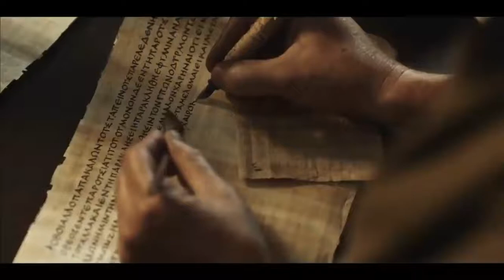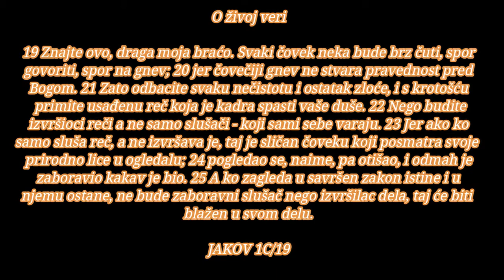BOG JE LJUBAV BOZJA LJUBAV JE KAO SUNCE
JAKOVLJEVA 1
početak
sadržaj novi zavet, sadržaj
Uvod

1 Jakov, služitelj Boga i Gospoda Isusa Hrista, pozdravlja dvanaest plemena u dijaspori.

O iskušenjima

2 Smatrajte za čistu radost, braćo moja, kad padnete u različite napasti, 3 znajući da kušanje vaše vere gradi strpljivost. 4 A strpljivost neka ima savršeno delo, da budete savršeni i potpuni, bez ikakva nedostatka.

5 Ako nekom od vas nedostaje mudrosti, neka ište od Boga koji svima prosto daje i ne kori, i daće mu se. 6 Samo neka ište s verom ne sumnjajući ništa. Jer koji sumnja sličan je morskom valu koji vetar podiže i tera. 7 Taj čovek, naime, neka ne misli da će dobiti što od Gospoda, 8 kad je čovek podeljene duše, nepostojan na svim svojim putevima. 9 Neka se siromašni brat hvali svojom uzvišenošću, 10 a bogati svojim poniženjem, jer će proći kao cvet trave. 11 Jer sunce granu sa žegom i osuši travu, te otpade njen cvet i propade lepota njenog izgleda. Tako će i bogataš uvenuti na svojim putevima.

12 Blažen je čovek koji istrajno podnosi iskušenje, jer će - kad postane prekaljen - primiti venac života, koji je Gospod obećao onima koji ga ljube. 13 Nijedan, kad trpi iskušenje, da ne govori: Bog me kuša. Jer Bog se ne da zlim kušati, i sam nikoga ne iskušava. 14 Nego svako podleže iskušenju na taj način što ga njegova sopstvena požuda vuče i mami; 15 tada požuda začne i rađa greh, a učinjeni greh rađa smrt.

16 Ne varajte se, draga braćo moja. 17 Svaki dobar dar i svaki savršen poklon dolazi odozgo od Oca svetlosti, kod koga nema izmene niti senke od promene. 18 Po svojoj volji on nas je rodio istinitom rečju, da budemo neka prvina od njegovih stvorenja.

O živoj veri

19 Znajte ovo, draga moja braćo. Svaki čovek neka bude brz čuti, spor govoriti, spor na gnev; 20 jer čovečiji gnev ne stvara pravednost pred Bogom. 21 Zato odbacite svaku nečistotu i ostatak zloće, i s krotošću primite usađenu reč koja je kadra spasti vaše duše. 22 Nego budite izvršioci reči a ne samo slušači - koji sami sebe varaju. 23 Jer ako ko samo sluša reč, a ne izvršava je, taj je sličan čoveku koji posmatra svoje prirodno lice u ogledalu; 24 pogledao se, naime, pa otišao, i odmah je zaboravio kakav je bio. 25 A ko zagleda u savršen zakon istine i u njemu ostane, ne bude zaboravni slušač nego izvršilac dela, taj će biti blažen u svom delu.

26 Ako ko misli da je pobožan, a ne zauzdava svoj jezik, nego vara svoje srce, njegova pobožnost ništa ne vredi. 27 Ovo je čista i neokaljana pobožnost pred Bogom i Ocem: obilaziti siromašne i udovice u njihovim nevoljama i sebe držati neopoganjena od sveta.

Biblija